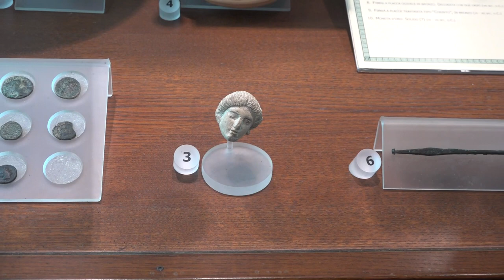Sardegna Museo di Villanovafranca 2022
Il Museo archeologico di Villanovafranca custodisce tutti i reperti ritrovati durante gli scavi del complesso nuragico Su Mulinu.